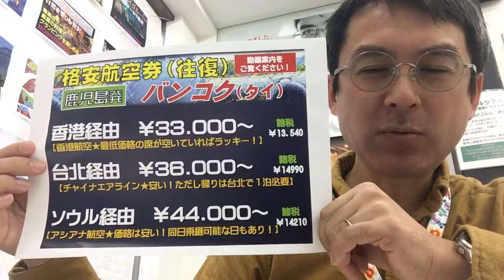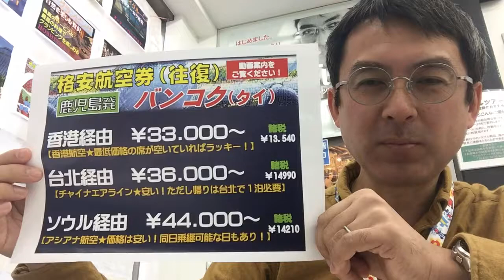宮崎発・バンコク往復航空券がお得です｜WILLTOUR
☎０９９－２３９－６７１１